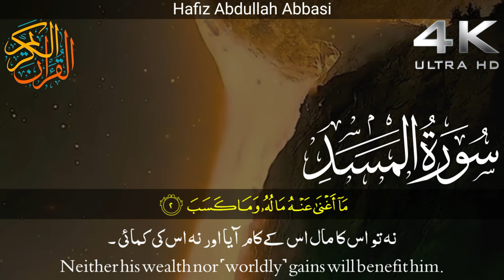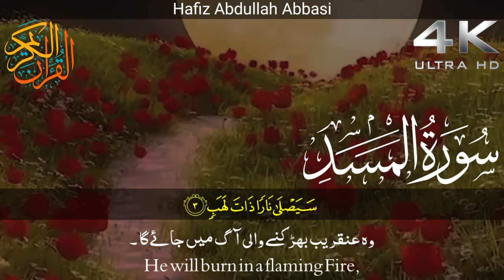Surah Al-Masad||سورہ المسد||Surah Al-Masad With English Translation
►Audio: Surah Al-Ma'un
►111th Chapter of the Qur'an
► Ayah :5
►Reciter: Abdullah Habib Abbasi
►Studio: @Quran20055

Your Urdu Search:
سورة المسد|
المسد|
سورة المسد للاطفال|
سورہ المسد
سورة المسد مكررة|
تعليم سورة المسد|
تعلم كيف تقرأ سورة المسد|
سورة المسد - قرآن كريم مجود|
سورہ مسد|
تعليم القران للاطفال سورة المسد|
ترجمة سورة المسد|
سورة المسد للصغار|
المسلم الصغير|
حفظ سورة المسد للاطفال|
سوره المسد به ترجمه دری|
سورة المسد مكررة للاطفال|
سوره المسد به ترجمه فارسی|
سورة المسد مشاري راشد العفاسي|
تكرار سورة المسد للاطفال للحفظ|
سوريا|
الصمد|

Your English Search:
quran|
translation|
surah al masad with english translation|
quran with english translation|
surah al lahab with english translation|
surah al-masad|
surah|
surah masad with english translation|
surah lahab with english translation|
surah al masad|
quran translation|
quran with translation audio|